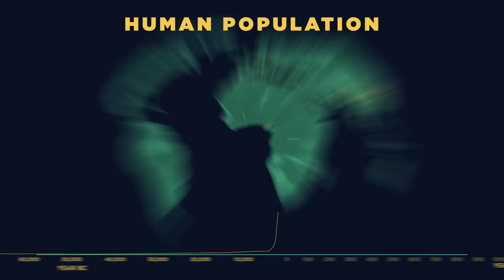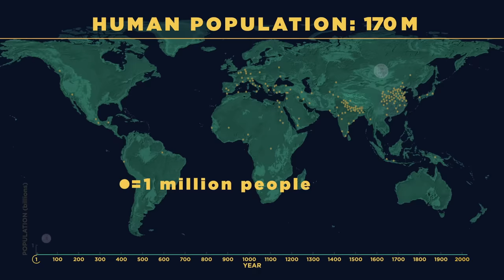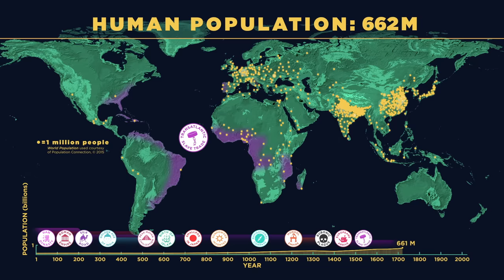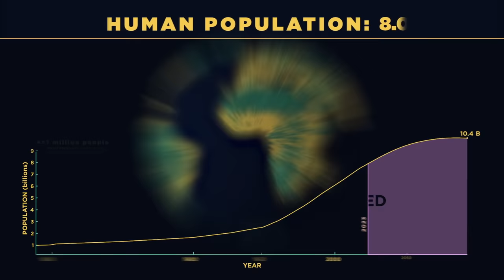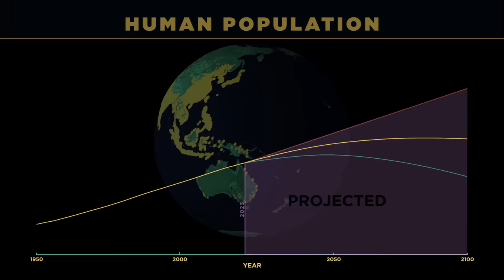Human Population Through Time (Updated in 2023)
It took most of human history for our population to reach 1 billion—and just over 200 years to reach 8 billion. But growth has begun slowing, as women have fewer babies on average. When will our global population peak? And how can we minimize our impact on Earth’s resources, even as we approach 10 billion?

Video credits:

Writer/Producer
AMNH/L. Moustakerski

Animator
AMNH/S. Krasinski

Sound Design
AMNH/J. Morfoot

Scientific Advisors
AMNH/S. Macey
AMNH/J. Zichello
Center for Biodiversity and Conservation

Images
PhyloPic
David Hillis, Derrick Zwickl, and Robin Gutell, University of Texas

Other Population Data Sources
Population Connection
United Nations, “World Population Prospects: 2015 Revision”
US Census Bureau

Maps and Event Sources
Encyclopedia Britannica
Inner Asian & Uralic National Resource Center
NASA
NOAA
Needham, J. Science and Civilisation in China
TimeMaps
Trans-Atlantic Slave Trade Database